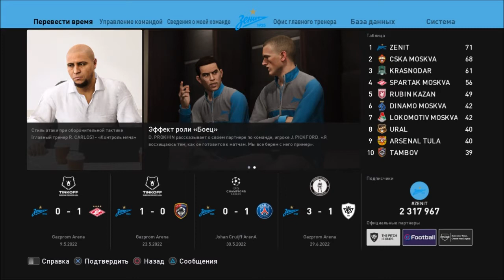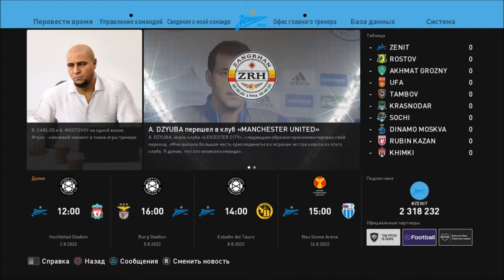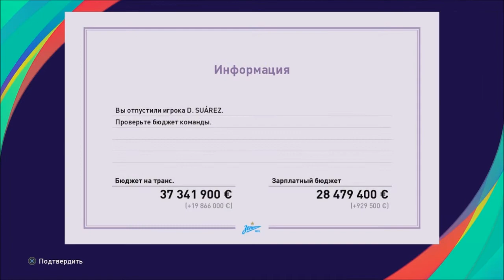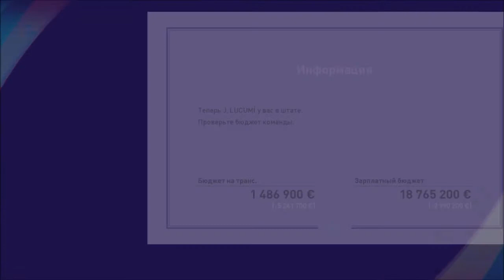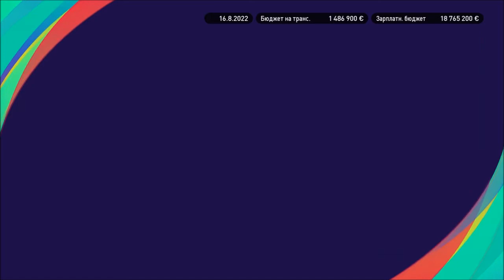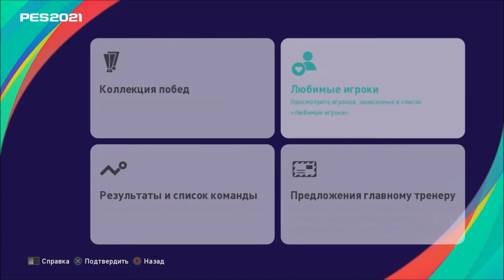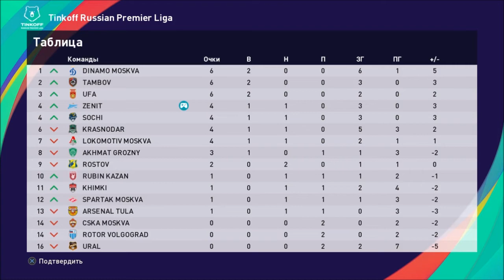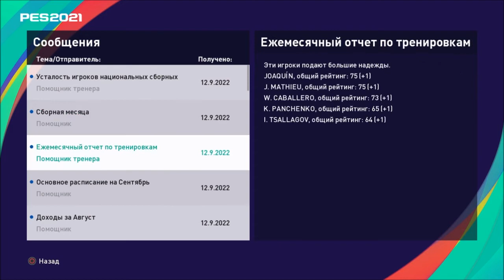КАРЬЕРА ЗА ЗЕНИТ #34 l PES 2021